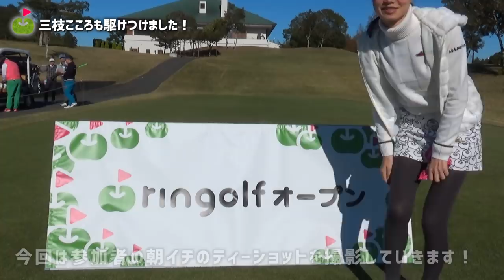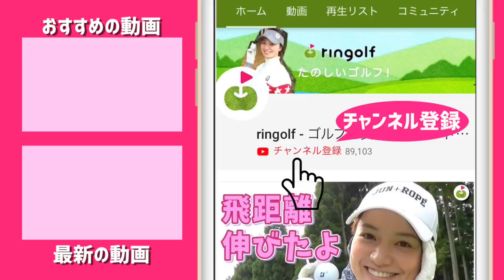じゅんちゃんが初出場、ういういしいぞ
太平洋クラブ市原コースで行われたringolfオープン市原会場の様子をお送りします！
参加者の朝イチティーショット
りさミホ前半ラウンド1
りさミホ前半ラウンド2
100切り何人出来たのか！？18番に密着
の4本立てです。

ーーーーー